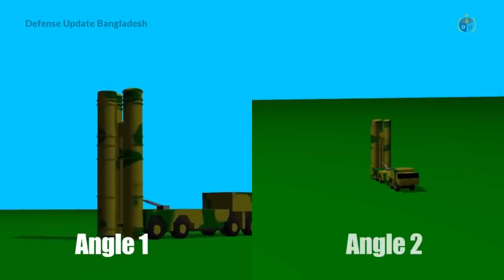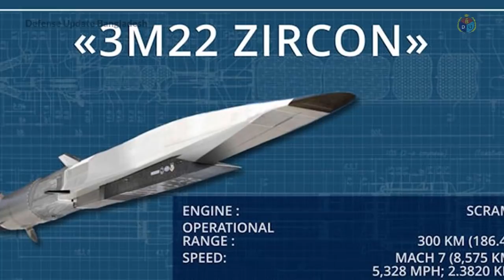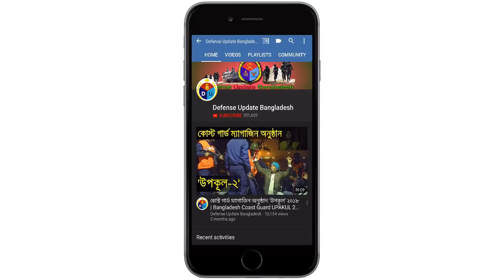ভারতের ব্র্যাহ্মোস ক্রুইজ মিসাইলঃ পিছনের ইতিহাস ও স্পেসিফিকেশান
ভারতের ব্রাহ্মোস ক্রুইজ মিসাইল মূলত রাশিয়ান পি-৮০০ ওনিকস মিসাইলের একটি আপগ্রেডেড ভার্শন। এই প্রোজেক্ট ৯৫% রাশিয়ান প্রযুক্তি আর ইন্ডিয়ান অর্থ দ্বারা পরিচালিত হয়েছে। এই ভিডিওতে আমি আপনাদের এই মিসাইল সম্পর্কে বিস্তারিত সংক্ষেপে বলার চেষ্টা করেছি। ভিডিওটি ভালো লাগলে অবশ্যই লাইক, কমেন্ট ও শেয়ার করবেন।

ভারত তার নিজস্ব ক্রুইজ মিসাইলের ঘাটতি মেটাতে জয়েন্ট ভেঞ্চারের মাধ্যমে রাশিয়ার কাছ থেকে এই মিসাইল প্রযুক্তি ক্রয় করেছে।

BrahMos is an India-Russia joint venture supersonic cruise missile project. It has a range of 450 km in the form of anti-ship, land-attack and surface-to-surface attack variants. BrahMos can be launched from ship/submarine, air and land-based launchers.

BrahMos is directly an analogue of the Russian P-800 Oniks, in fact, developed from it. Users includes Indian Air Force, Indian Navy and Indian Army. Vietnam expressed keen interest to buy some units of this missile weapons system. Some other few countries also shown interest.